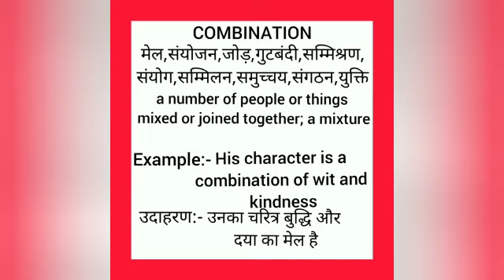Combination meaning in hindi || combination ka matlab kya hota hai || word meaning english to hindi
combination meaning in hindi
combination ka matlab kya hota hai
english to hindi
word meaning
what combination
combination का हिंदी अर्थ